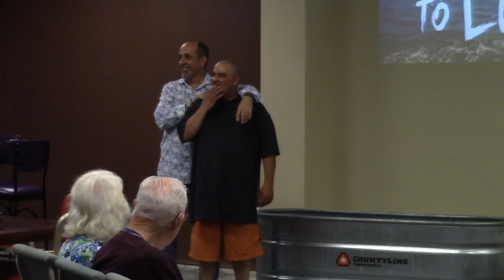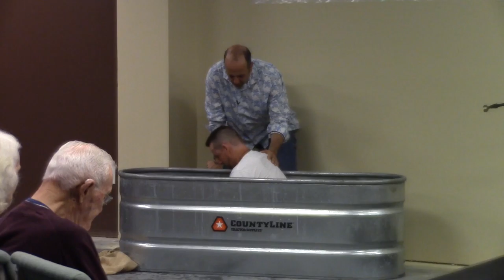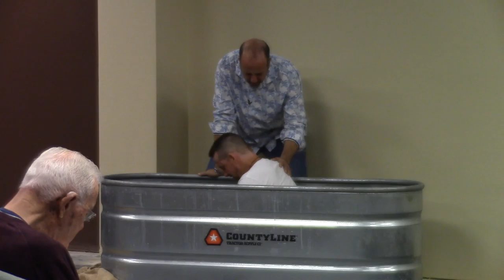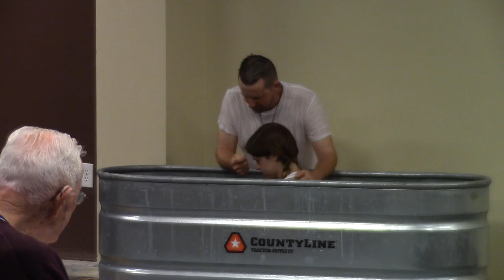Ephesians...71 years of Marriage and 3 baptisms